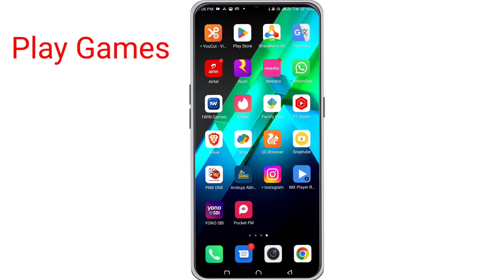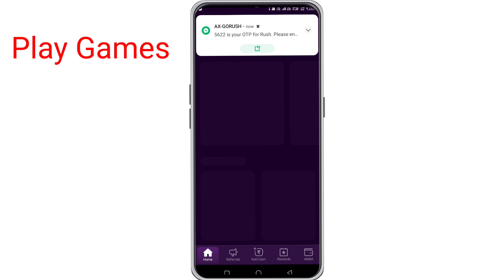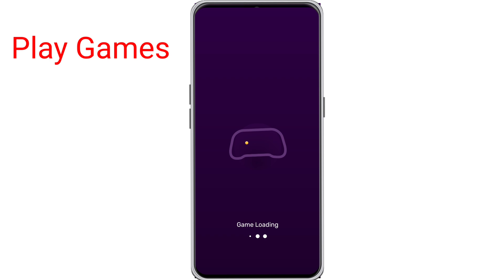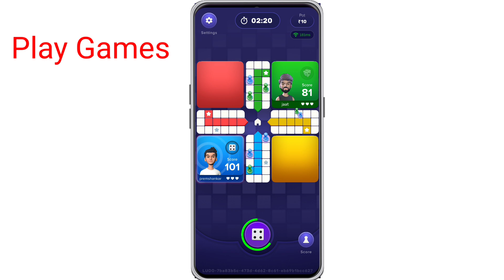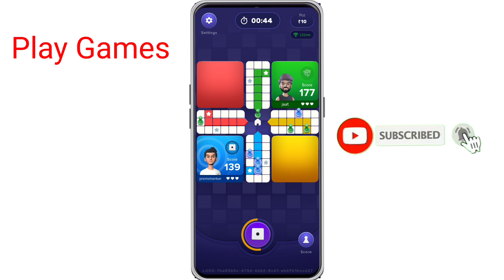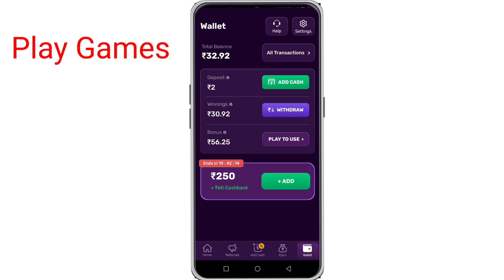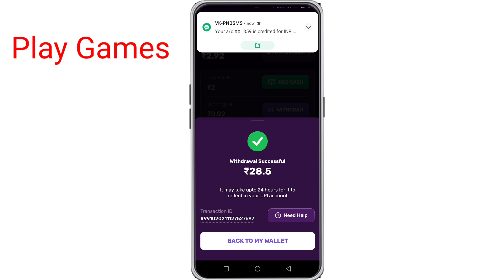Minimum Withdrawal 1 Rupees | New Ludo Real Money | Best Ludo Game Earning App Without Investment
Ludo game se khel kar paise Kaise kamaen
Video related
Ludo game
Ludo game app
mobile Ludo
app Ludo